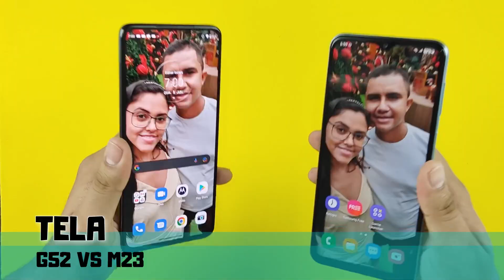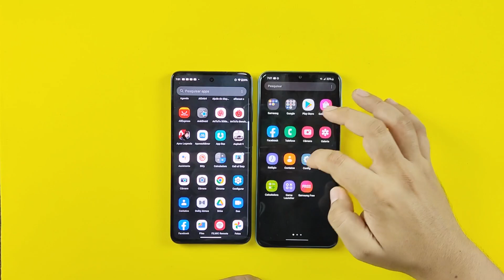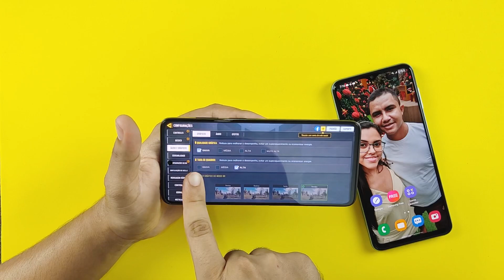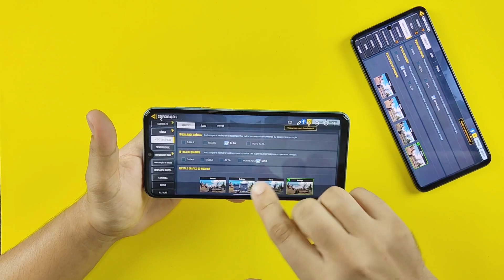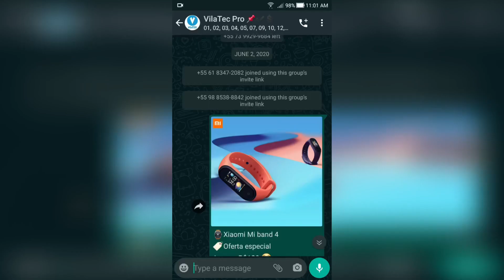GALAXY M23 VS MOTO G52! QUAL VALE MAIS a PENA AGORA?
🏷 Cupom: BLACK10
✅Frete grátis

🏷 Cupom: MAIS10
❤️ R$232 de cashback no ame
✅Frete grátis

🏷 Cupom para cliente novo: ALIFAN